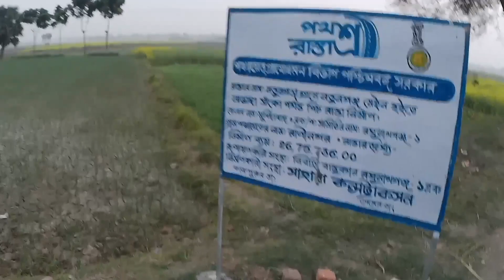দুই ঘন্টায় সুইজারল্যান্ড ভ্রমণ | Switzerland tour in 2 hours | 2 घंटे में स्विट्जरलैंड